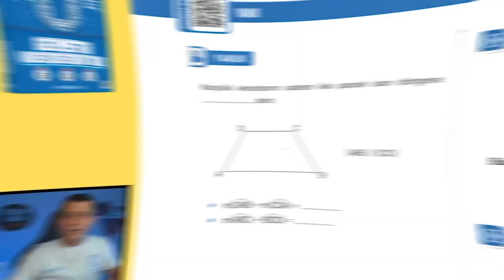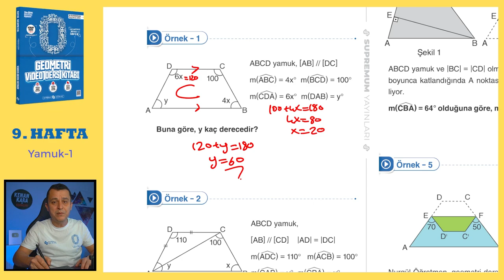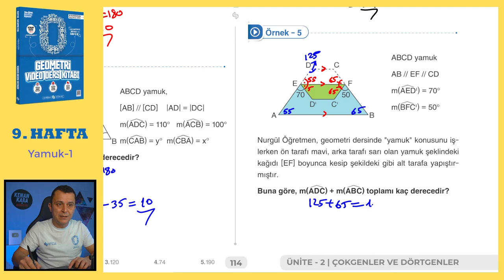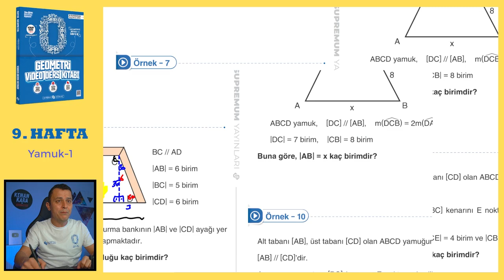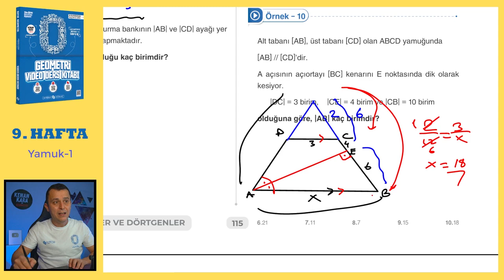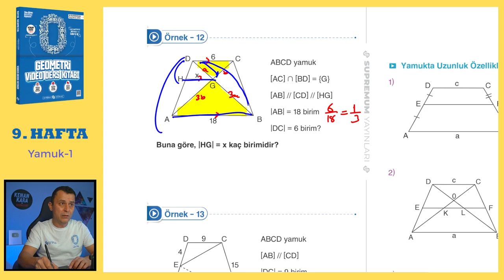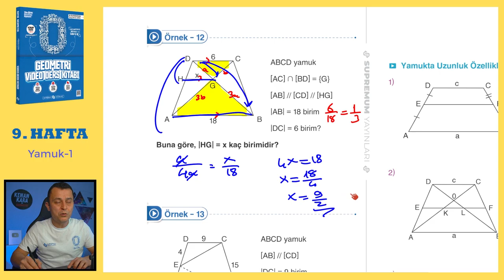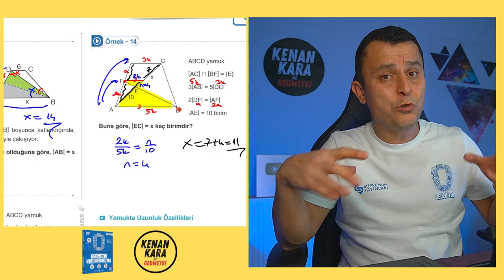Yamuk-1 | SIFIR GEOMETRİ KONU ANLATIMI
Yamuk konusunun  klasik ve yeni nesil kolay-orta sorularla ayrıntılı şekilde videoda anlatılmıştır.